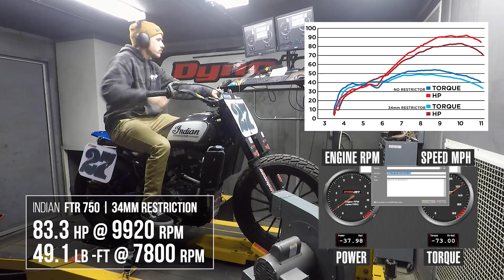Indian FTR 750 Racebike Dyno Test